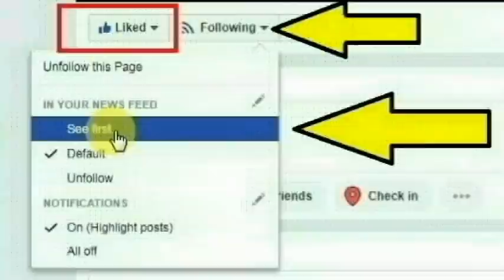மைசூர் வி.வி.புரம் பகுதியை சேர்ந்த சோமாசேகர் செய்ததை பாருங்க | Thoothupura